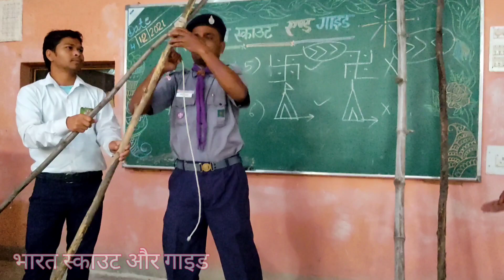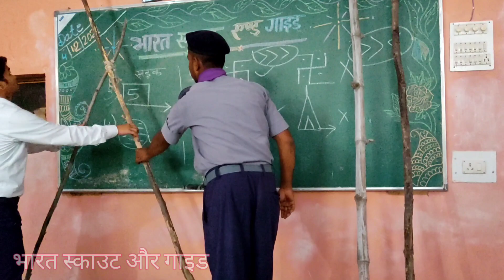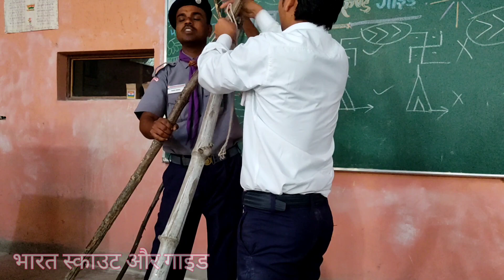भारत स्काउट एंड गाइड झारखंड ll Scout Guide Camp ll scout guide teem ll tent kaise bnaye ll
👉👉"Lotus Online Classes".आप सभी का स्वागत है इस चैनल में
👉👉👉Chemical Reactions And Equations Part-02👇👇👇👇👇

👉👉JAC Board 2021 Model Set -01 Chemistry ka Complete Solution. 👇👇👇👇

👉👉👉Chemical Reactions And Equations Part-01👇👇👇👇👇👇

Periodic classification of the elements especially history of periodic classification of the elements, part-03👇👇👇👇👇👇

👉👉Periodic classification of the elements especially history of periodic classification of the elements, part-02👇👇👇👇👇👇

👉👉👉👉👉By - Manjay Chaudhary👈👈👈👈
Thanks again